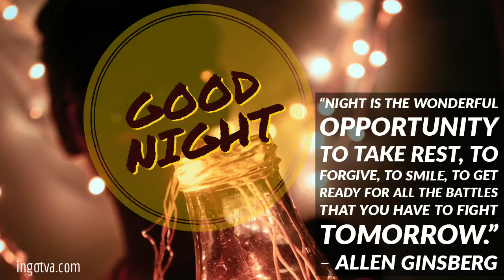Good Night Video - whatsapp status, Greetings, wishes, quotes, massage, good night status, shorts